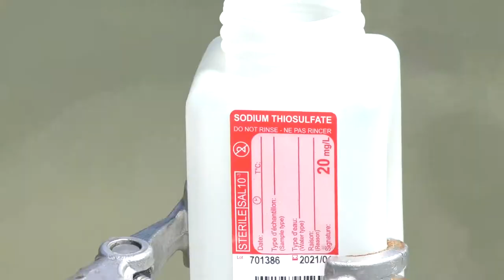Ausgezeichnete Wasserqualität in Augsburgs Seen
Die Wasserqualität in Augsburgs Seen ist seit Jahren ausgezeichnet. Zu Beginn der diesjährigen Badesaison entnimmt das Gesundheitsamt Augsburg erneut Wasserproben. Auch in diesem Jahr können sich die Testergebnisse sehen lassen.

▬▬ Mehr Infos  ▬▬▬▬▬▬▬▬▬▬▬

▬▬ Weitere Videos  ▬▬▬▬▬▬▬▬▬▬▬

▬▬ Social Media ▬▬▬▬▬▬▬▬▬▬▬▬▬▬